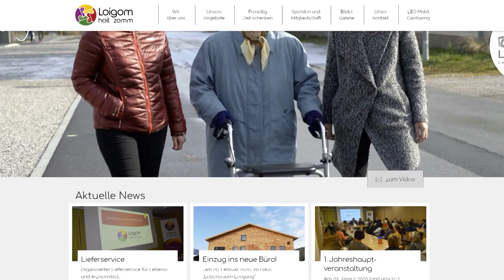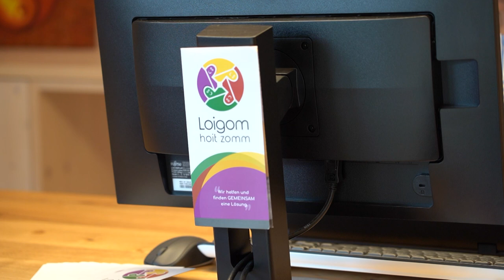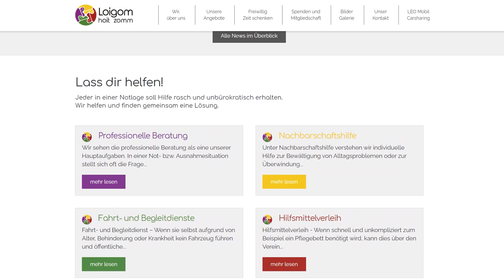Agenda21 Loigam hoit zomm